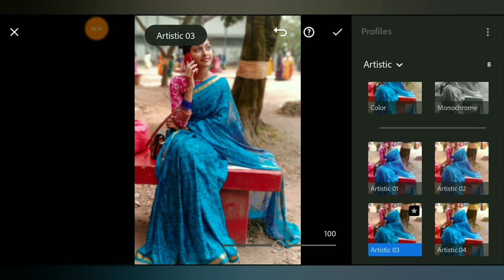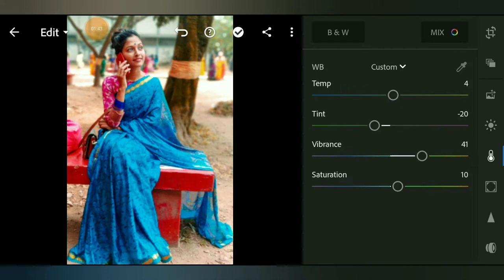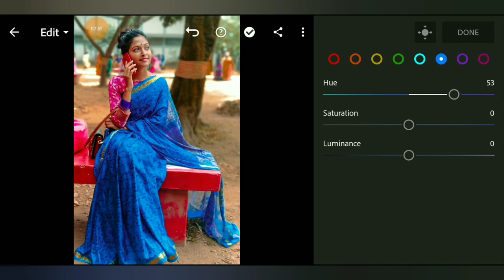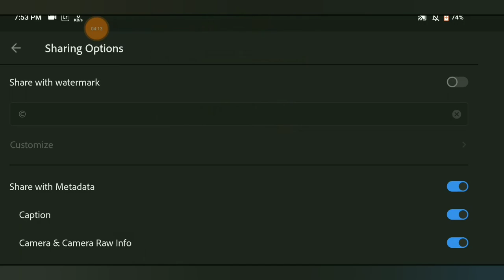How to edit portrait photo in lightroom cc? || Adobe Lightroom || Tanjil's Photogram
Hi this is Tanjil from Tanjil's photogram and welcome to another video of Tanjils' Photogram. This is another editing video but this video is special because of portrait edit in lightroom mobile.So guys keep watching and stay with me and if you like this video please subscribe to my channel and write down on the comment box what kind of tutorial you need.Thank you.